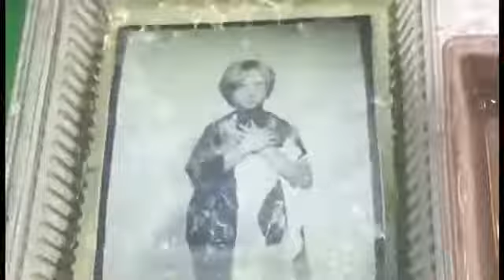Студия Кровяной фон || Проявляющийся Яныч